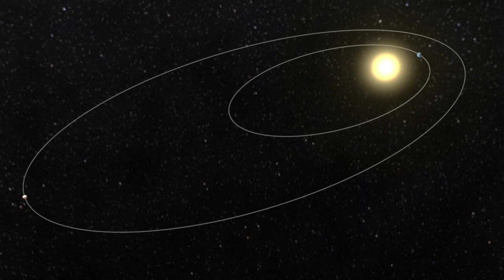Mars, the red planet | AFP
Videographic on the planet Mars.